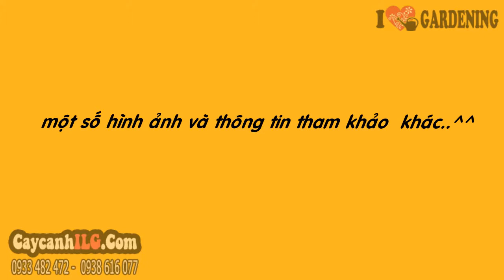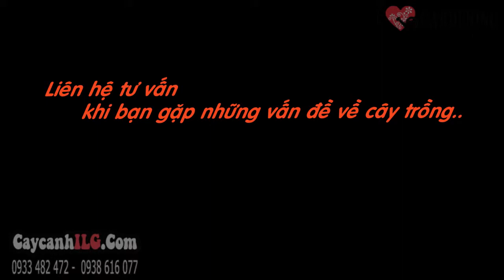Hoa Cây Lộc Vừng (4,5m -- Ms: 03971)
Xem tất cả Hoa Cây Lộc Vừng (4,5m -- Ms: 03971) tại

Cây lộc vừng hay cây Mưng, có tên khoa học: Barringtoria Acutangula Gaertn -- Barrtngtonia Ocutangulag. Cây lộc vừng có thân và gốc đẹp, hoa thường màu đỏ, khi nở có hương thơm, được dùng làm cây cảnh. Cây Lộc vừng còn là cây phong thủy, mang lại sự may mắn về Tài lộc và được xếp vào bốn loại cây cảnh quý: sanh, sung, tùng, lộc. Cây lộc vừng ngoài làm cảnh trang trí còn được trồng cho bóng mát, làm cây xanh công trình, cây sân vườn.
Chiều cao cây (cây giống hình ảnh): 4,5m -- Tán rộng: 2m -- Hoành gốc: 65cm

Tất cả thông tin, cách chăm sóc và giá Hoa Cây Lộc Vừng (4,5m -- Ms: 03971) tại